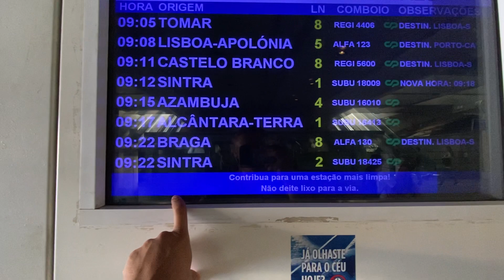Conhecendo a Praia da Ursa - SINTRA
E ai, Pessoal, Beleza? No vídeo de hoje eu estarei mostrando um praia que fui e vale muito apena conhecer.
Obrigado.